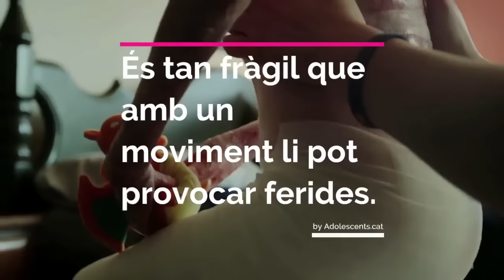La història d'en Jonathan, el «nen papallona»